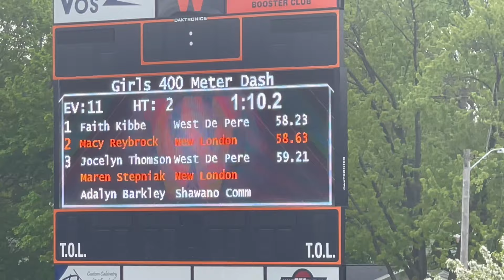Bay Conference Championships - 400 Meter - Faith Kibbe - 1st Place WDP - 58.23 - 5/11/2024